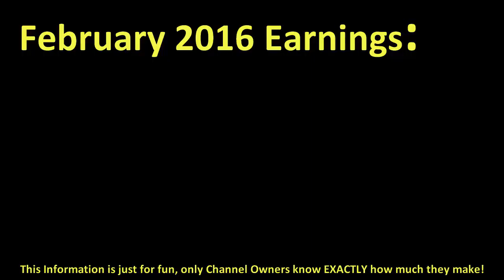How much EVERYTHINGAPPLEPRO made money on YouTube { In February 2016 }